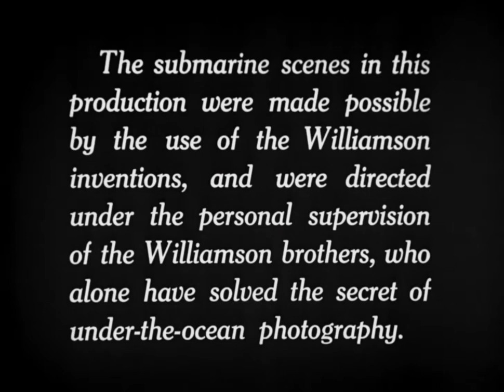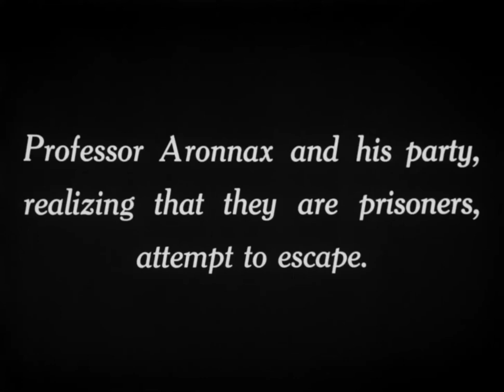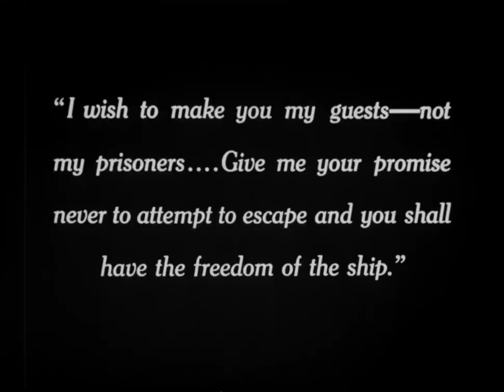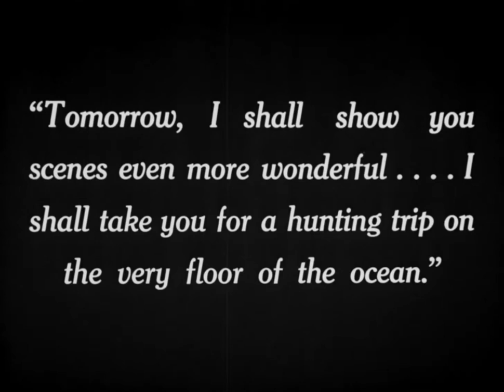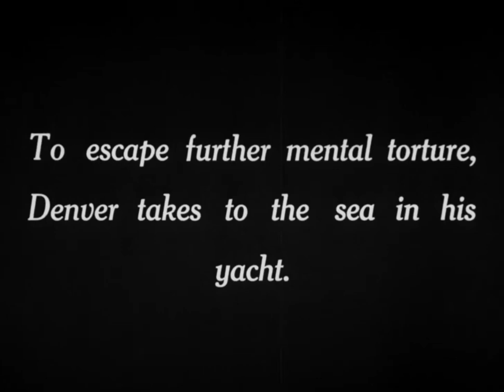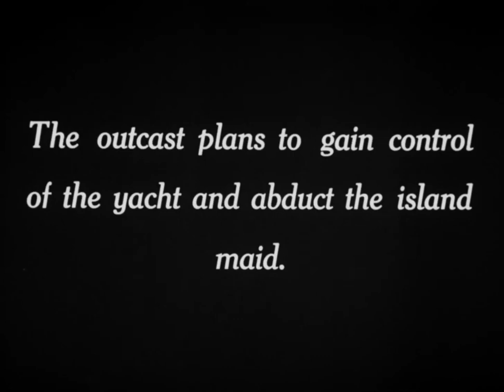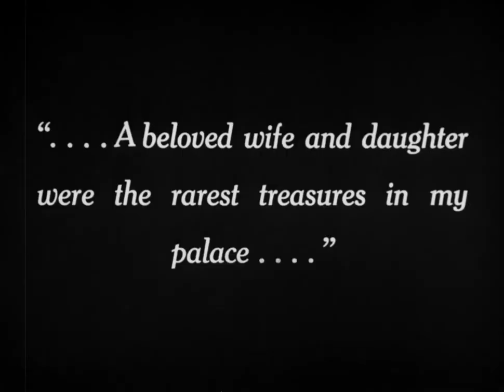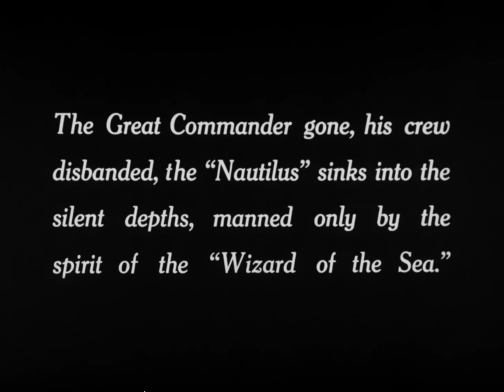20,000 Leagues Under the Sea (1916) Allen Holubar Jane Gail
20,000 Leagues Under the Sea is a 1916 American silent film directed by Stuart Paton. The film's storyline is based on the 1870 novel Twenty Thousand Leagues Under the Sea by Jules Verne. It also incorporates elements from Verne's 1875 novel The Mysterious Island.